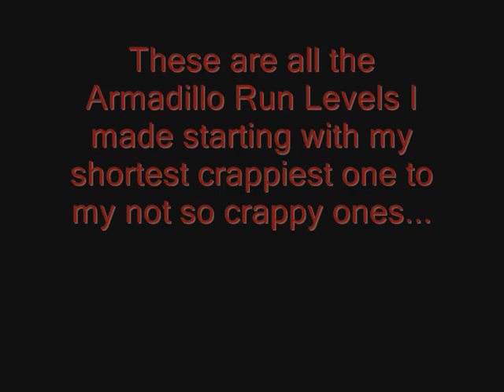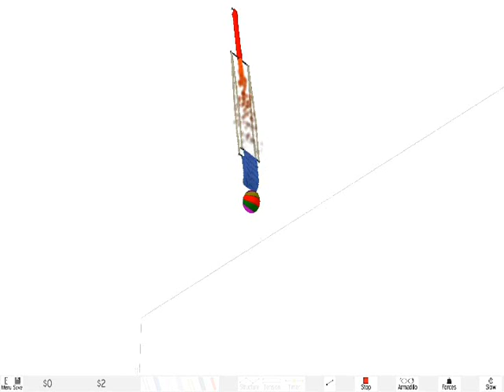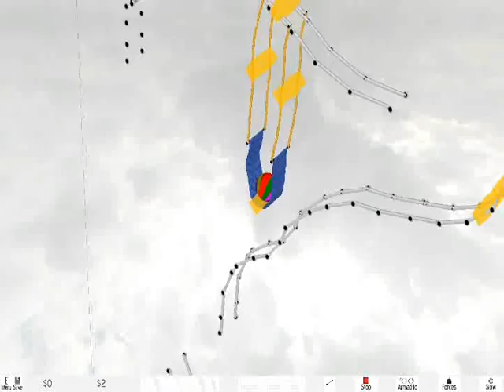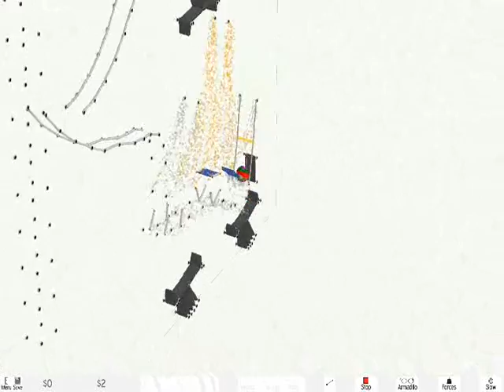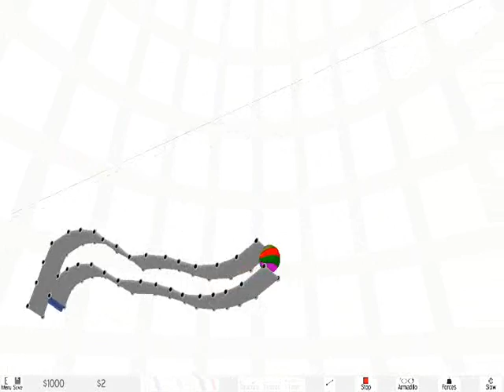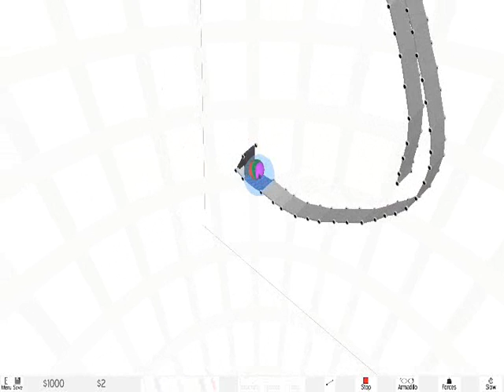Armadillo Run Levels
These are my Armadillo Run levels starting with the Crappiest one getting to the better ones